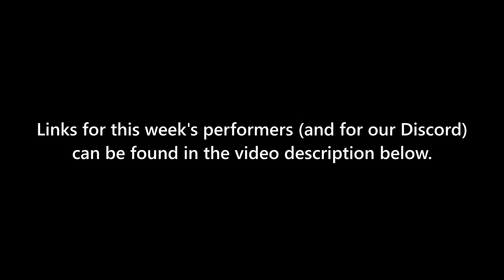Sarah Barnes in: "Wetter Than Usual"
Episode #17, recorded live on April 26, 2022.